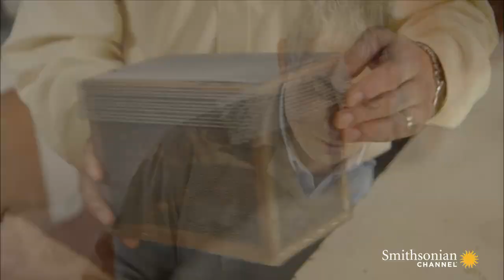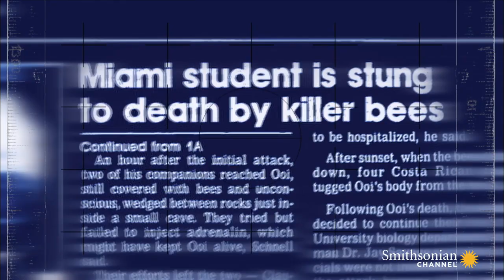This Tiny Mite is Decimating Honey Bee Populations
Varroa destructor is a mite that's lethal to honey bees -- except for one species: the Africanized honey bee, who fight back. Can this resistance be cultivated in other breeds of bees?